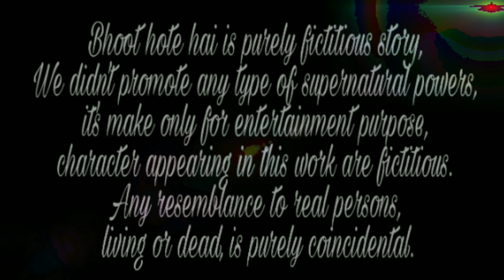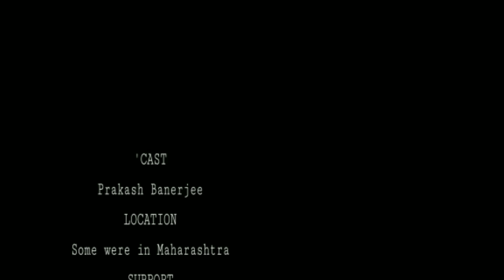bhoot hote hai - 2 | believe (2019) | hindi horror short film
Bhoot hote hai - 2, Believe 2019 hindi horror short film is a second part of first horror short film bhoot hote hai, in this movie our character does not believe in ghost, first part of this movie related to his life, he is the most important person who involved in Rohit ajit patil murdered, thus Rohit ghost take revange on him. Please enjoy the film don't miss the ending, keep watching final conclusion part uploaded soon.